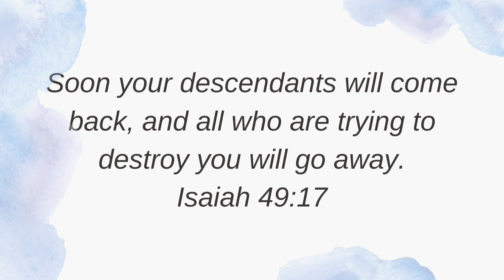Today's Gospel (07.01.2024) | இன்றைய நற்செய்தி | God's word | Sis. Sheriba Shaji